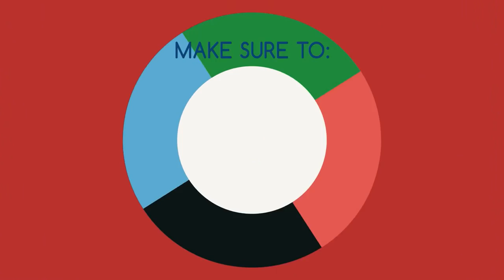car news | super car for you 2017 | car and girl in 2017